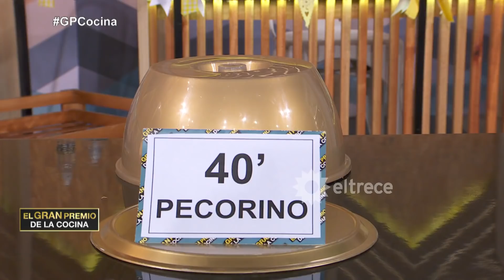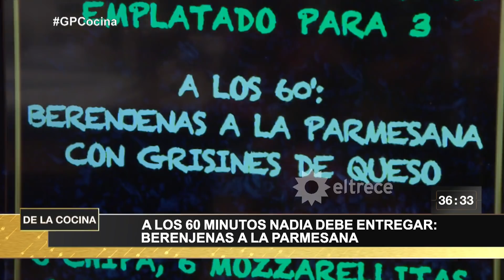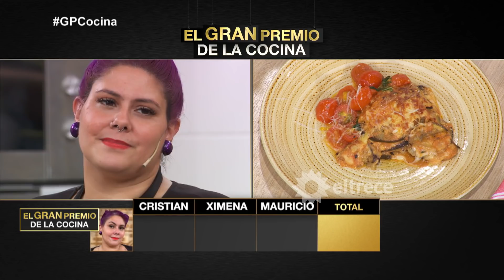El gran premio de la cocina - Programa 19/04/21- Menú "Especial quesos"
Programa emitido el lunes 19 de abril de 2021 en eltrece.
Conducción: Carina Zampini.
Jurados: Ximena Sáenz, Christian Petersen, Mauricio Asta.
Menú "ESPECIAL QUESOS":
A los 20 minutos: Provoleta con ensalada.
A los 40 minutos: Caccio e pepe con crocante de queso.
A los 60 minutos: Berenjenas a la parmesana.
A los 80 minutos: 6 chipas 6 mozzarellas, 6 arancinis y 6 pizzetas.